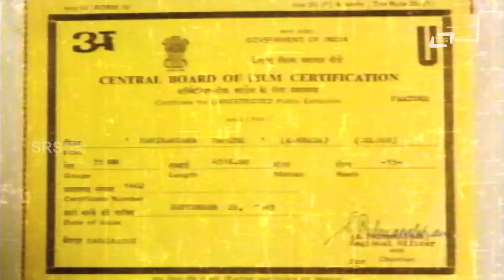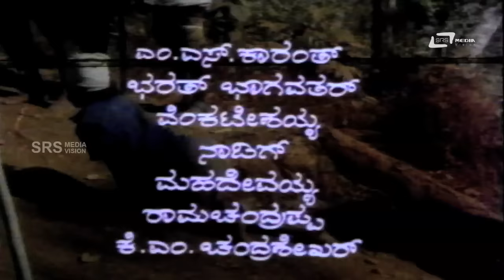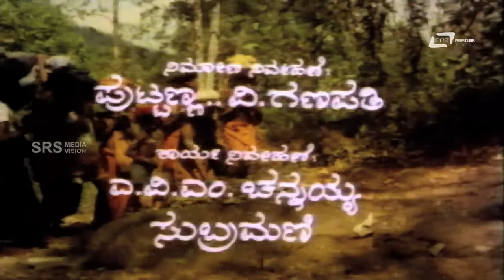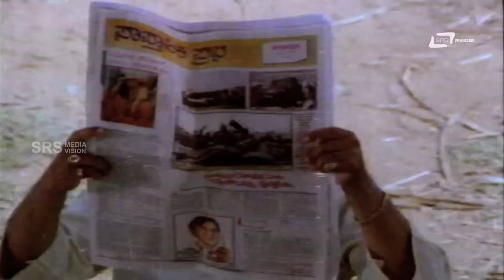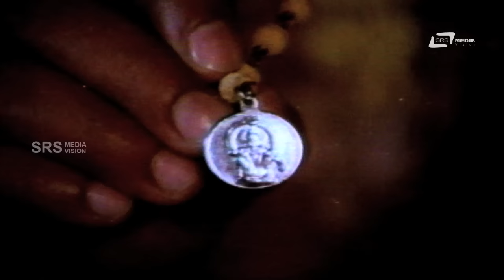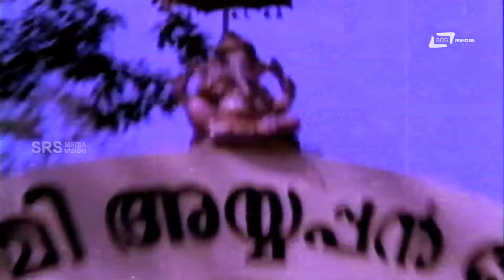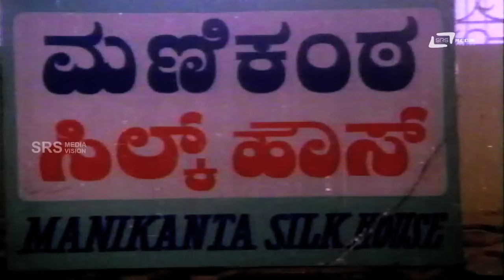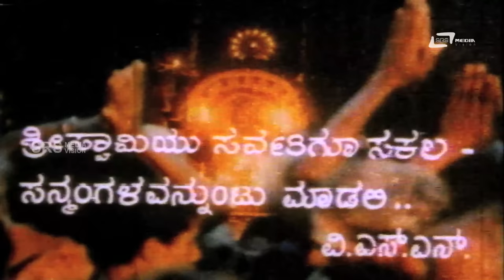Manikantana Mahime – ಮಣಿಕಂಠನ ಮಹಿಮೆ | Kannada Full Movie | Vishnuvardhan | Devotional Movie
Watch  Dr.Vishnuvardhan & Jayapradha | playing lead role from the film Manikantana Mahime Also starring Srinivasamurthy and Sharath Babu on Srs Media Vision Full Movie Channel..!!!
Film: MANIKANTANA MAHIME
Starcast: DR.VISHNUVARDHAN, JAYAPRADHA, SRINIVASAMURTHY
Director : K SHANKAR
Producer: V SWAMINATHAN
Banner: V.S.N.PRODUCTIONS
Year: 1993
Songs:
01. Manikantana Mahime
02. Ayyappa Ninnaya
03. Bhomi Thaana
04.Nee Eradallondu Helu
05.Swamy Ayyappana
06.Harivarasanam
07.Kade Banthu Kettoke
08.Sharendu Sri Padake
Singers: S.P.Balasubramanyam,  S.Janaki, B.R.Chaya, Kusuma Rajesh
 Lyrics: Chi.Udayashankar